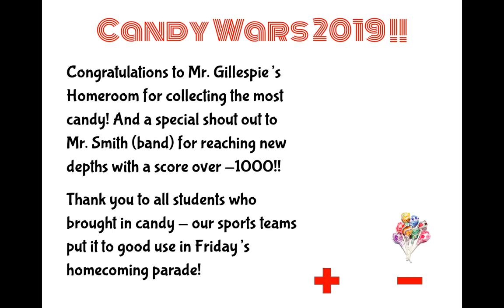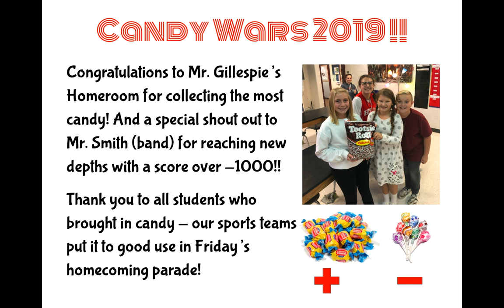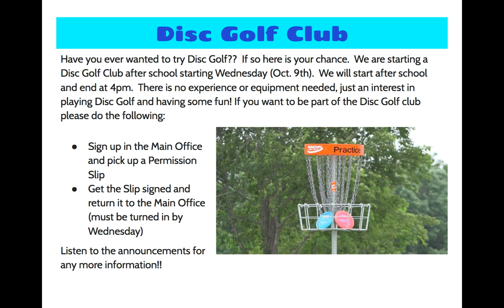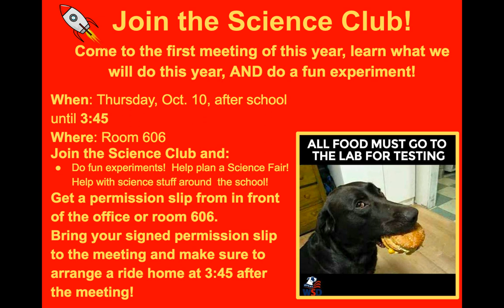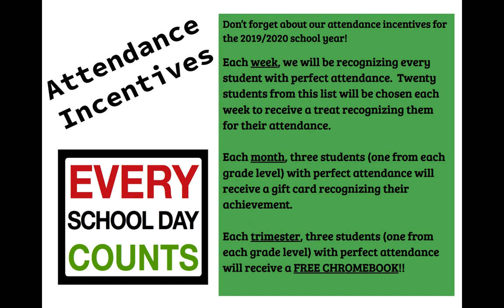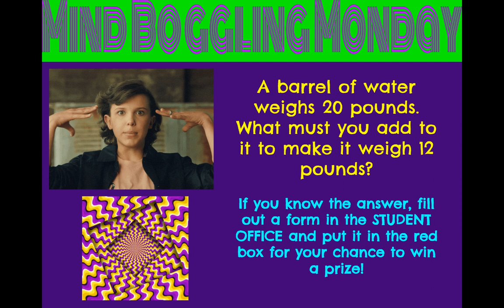Oct 7, 2019 10:59 AM